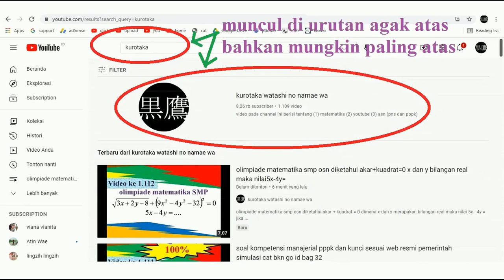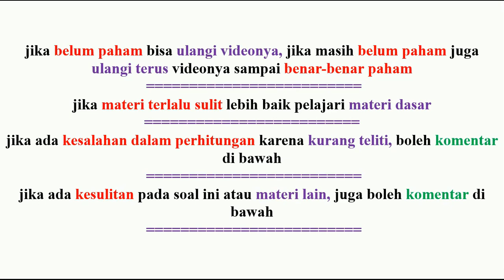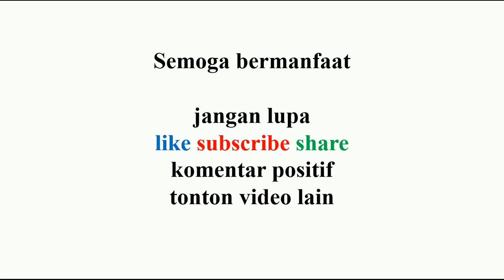bentuk sederhana dari 5 akar 12 – 4 akar 112 + 3 akar 175 – akar 108 =